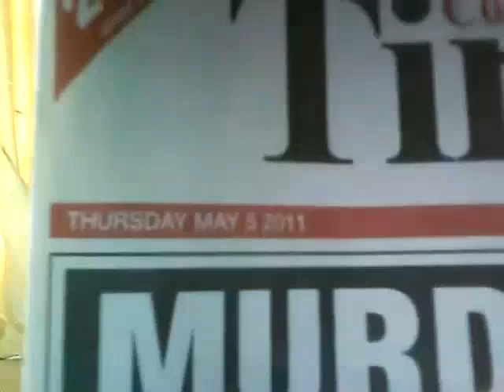orrey,Build a Model Earth Moon & Sun Orbiter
Beautiful orrey avaiable in online store .no description available;orrey.